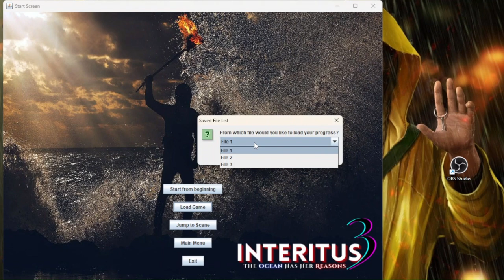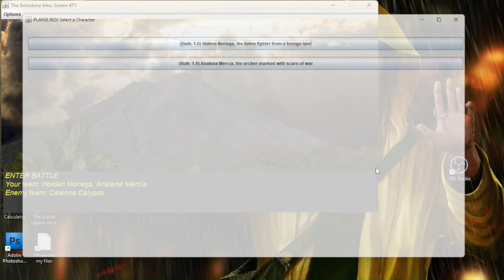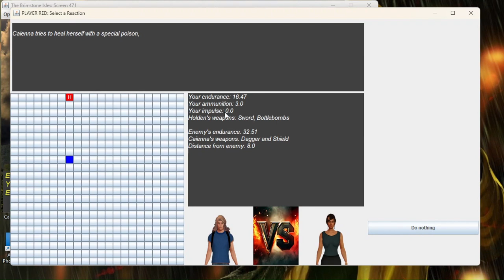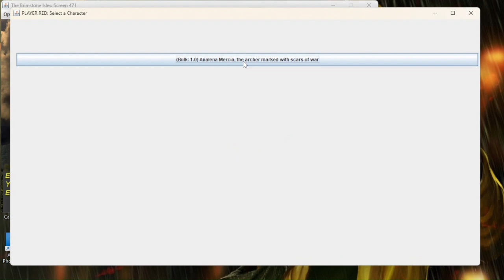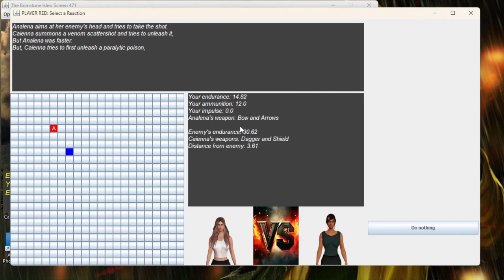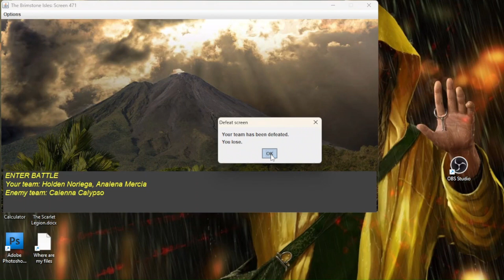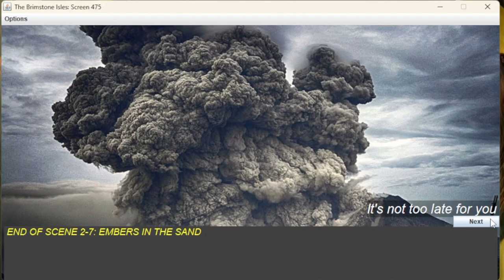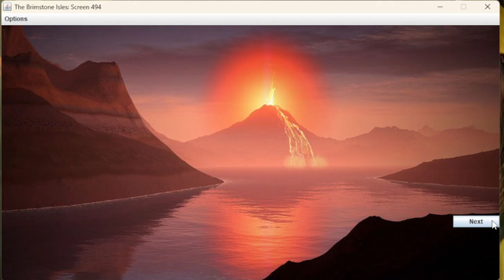The Ocean Has Her Reasons playthrough (part 6)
Finished the first archipelago!
Two friends playing a retro-styled computer game with awful graphics and a cool story. It's like a visual novel with selection-based fight scenes. It functions like a dos game. The visuals aren't the best, but the story is worth it. The entire thing is programmed by one guy. Hope you enjoy!